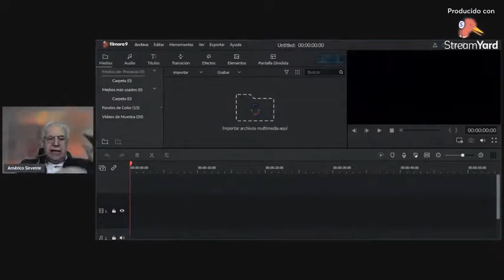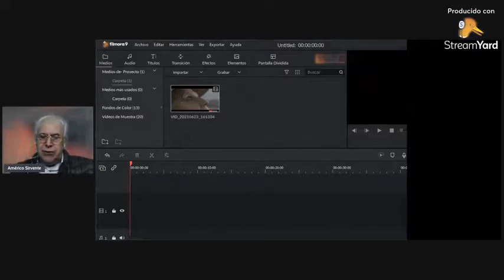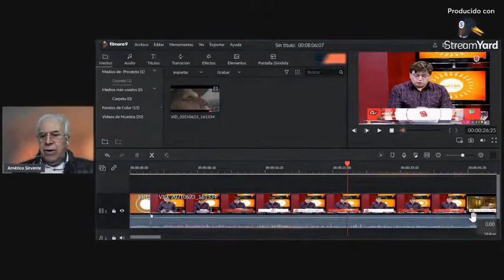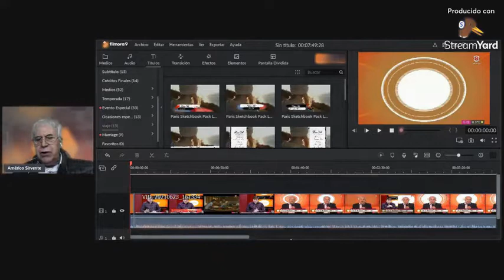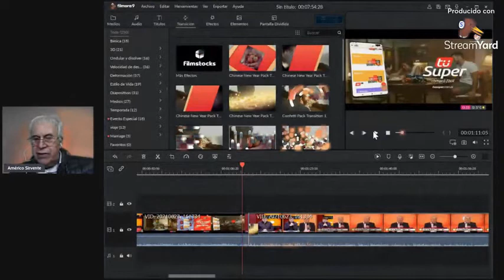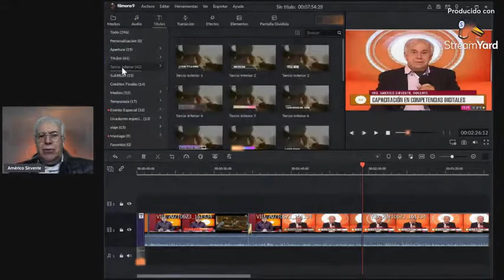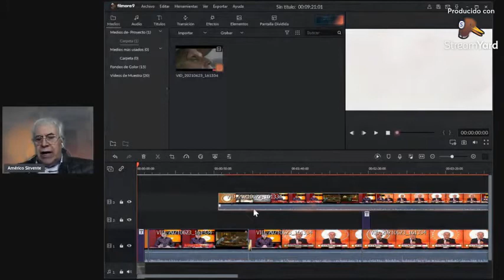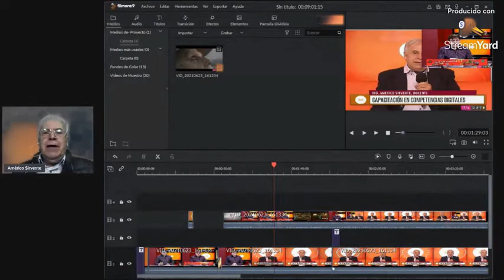Clase 10 Introducción a FILMORA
Aspectos básicos del editor de videos FILMORA